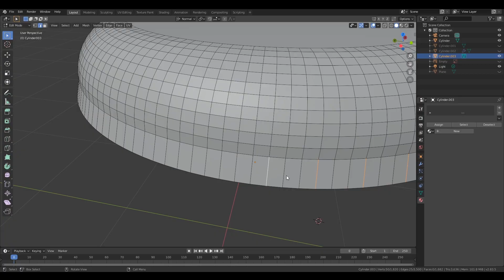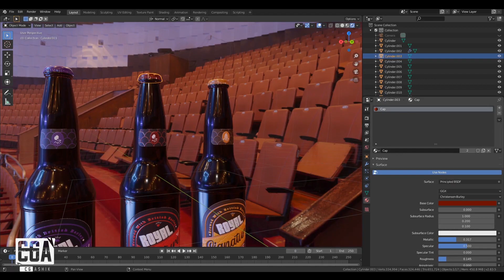Beer Commercial | 3D Animation | CG_Ashik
Beer Commercial_CG_Animation. 🍻🍻🍻

Background music.

Thanks